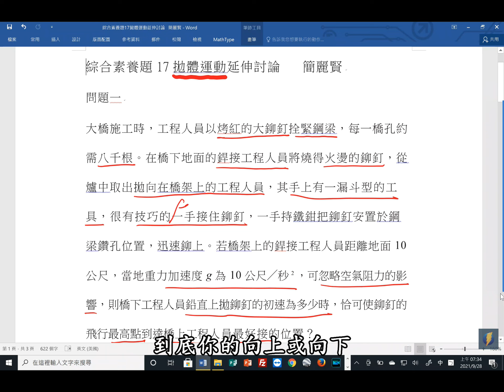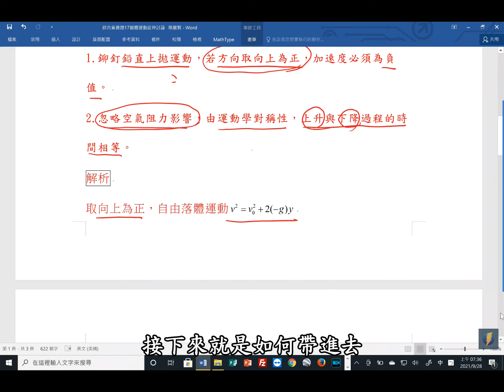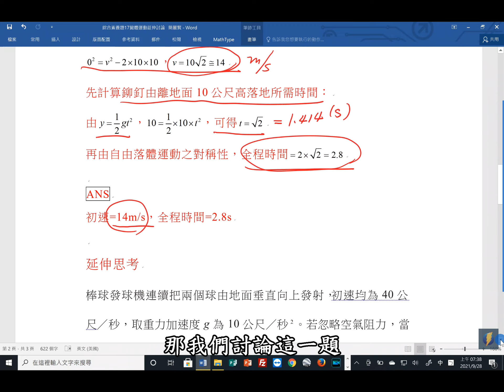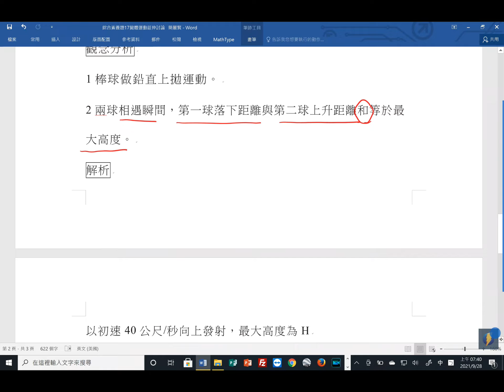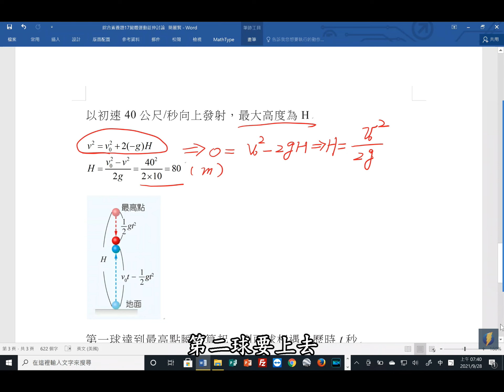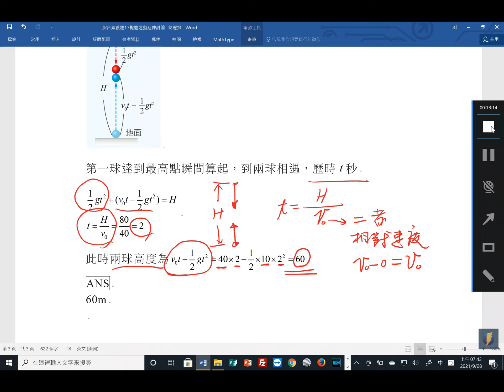【北一酷課師】高中物理｜13-17 鉛直上拋延伸討論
Ch.綜合素養題13-17